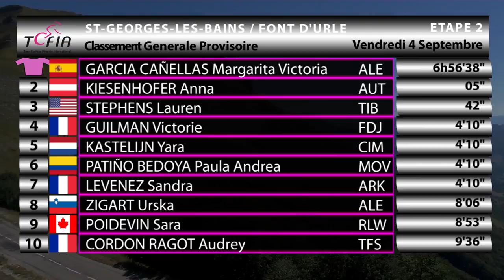interview Anna Kiesenhofer 2020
Championne olympique sur route Tokyo 25 juillet 2021